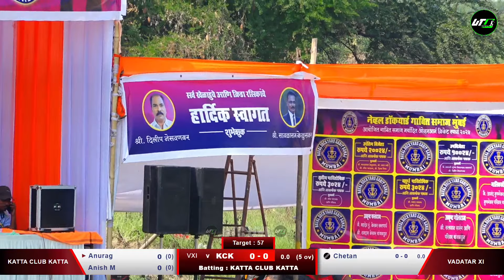Vadatar xi Vs Katta club katta | नेव्हल डॉकयार्ड गाबित समाज चषक - 2024